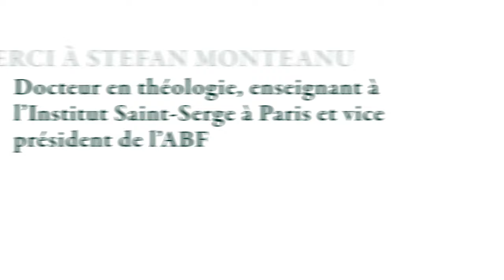MOIS DE LA BIBLE 2021 I Qu'est ce que la Septante ? Avec Stefan Monteanu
Stefan Monteanu est docteur en Théologie, il enseigne l’Ancien Testament à l’Institut de Théologie Orthodoxe Saint-Serge à Paris. Depuis 2018, il est le vice-président de l’Alliance Biblique Française.

La Bible nous appartient à tous, croyants, athées, agnostiques.
Car la Bible c’est nous. Toi, moi, vous et nous.

Rendez-vous sur notre site internet pour suivre l'actualité du mois de la Bible